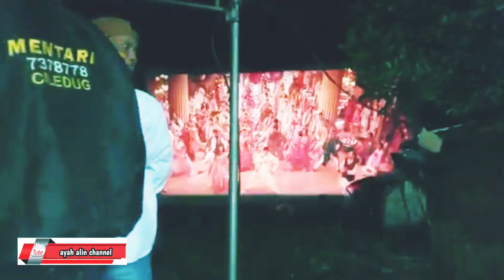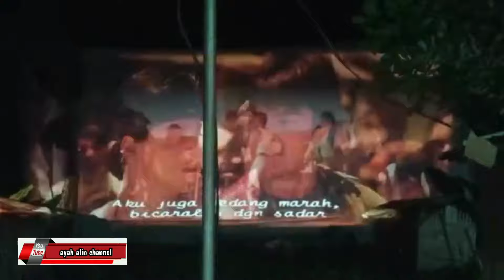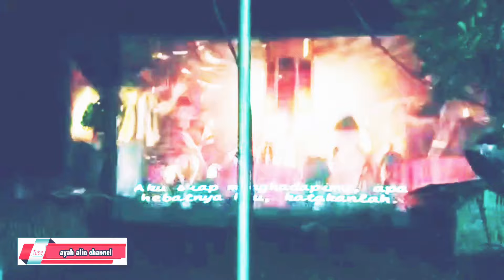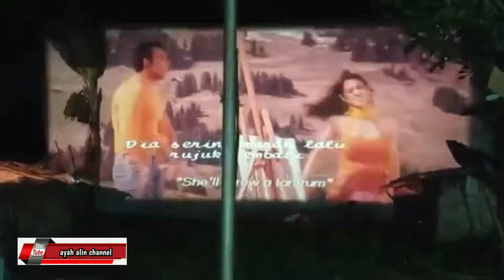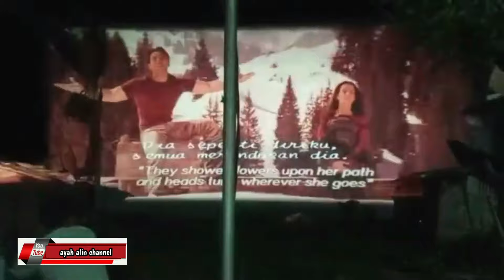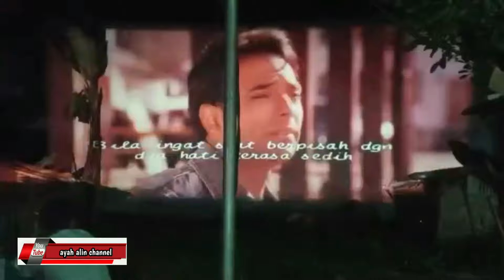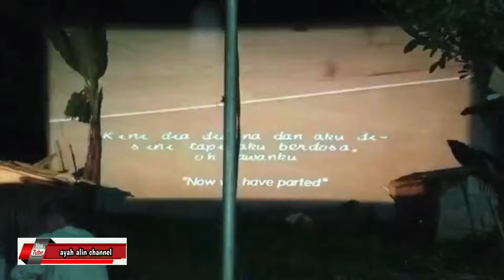MANTAP‼️NOBAR LAYAR TANCAP ARIS DL MUSIC MOVIE DI KERANGGAN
MANTAP‼️NOBAR LAYAR TANCAP ARIS DL MUSIC MOVIE DI KERANGGAN TANGGERANG selatan